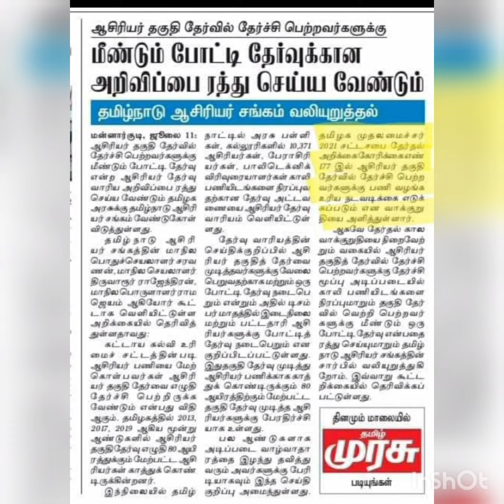மீண்டும் போட்டி தேர்வுக்கான அறிவிப்பை ரத்து செய்ய வேண்டும். தமிழ்நாடு ஆசிரியர் சங்கம் வலியுறுத்தல்